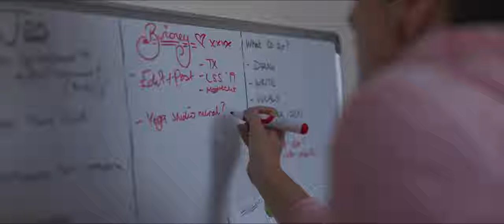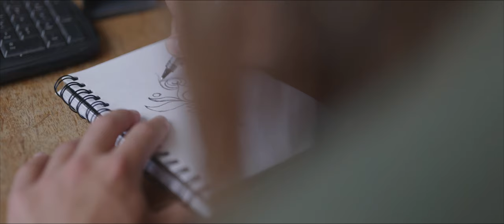The Land Artist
The Land Artist  2021
Jamie Hancock
06:50

British filmmaker Jamie Hancock follows Welsh land artist Jon Foreman. Together with his partner Briony and his son Alijah, they teach us the healing power of nature and how it inspires our innate creativity.

On exhibition at SFO Museum’s Video Arts screening room in the International Terminal Departures Lobby of San Francisco International Airport from March 31, 2022 to April 27, 2022.